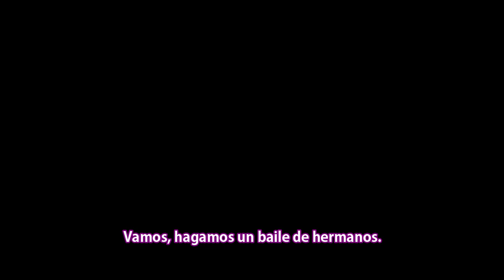Siblings ~ Hollow Knight animatic sub español